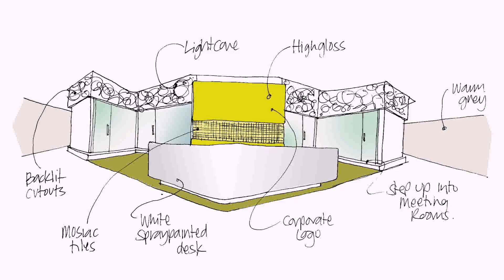Interior Design Firms Dubai - Gif Maker DaddyGif.com (see description)